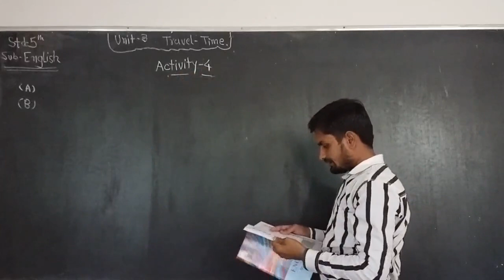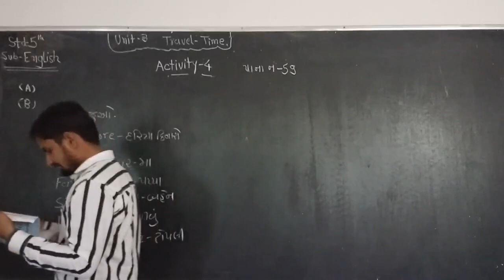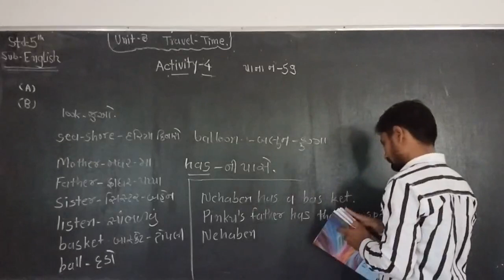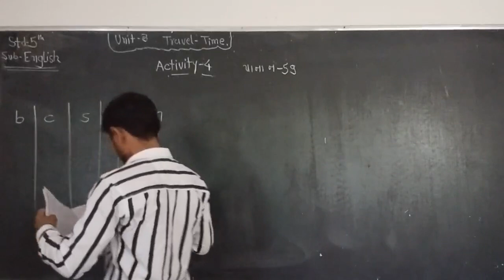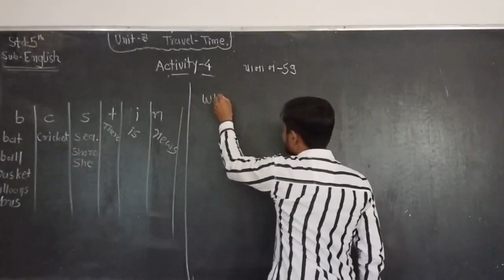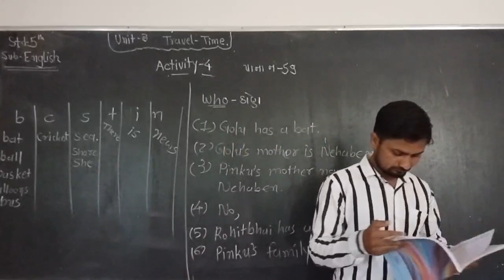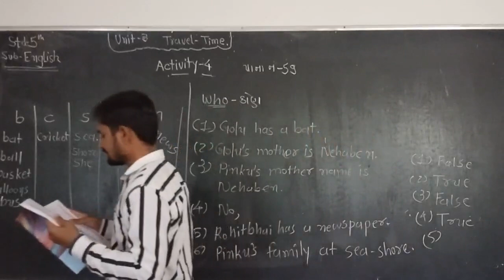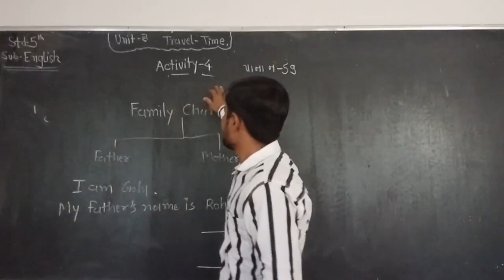STD - 5 // SUB - ENGLISH // UNIT - 3 TRAVEL TIME // PART - 3 //